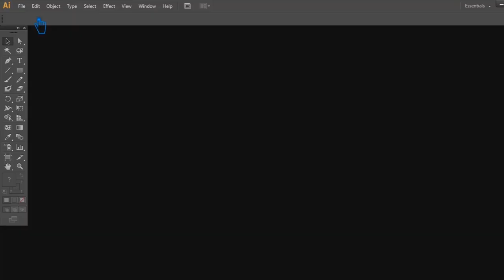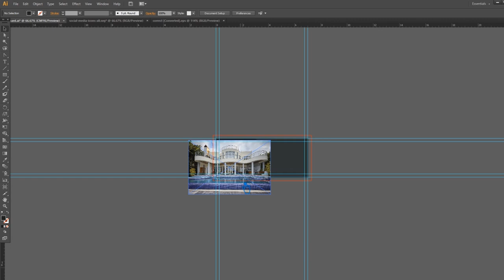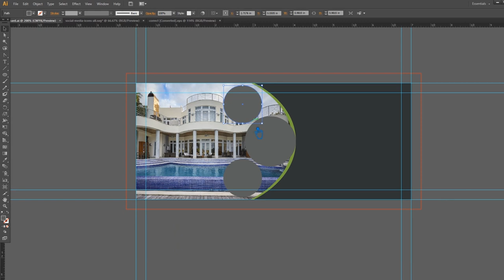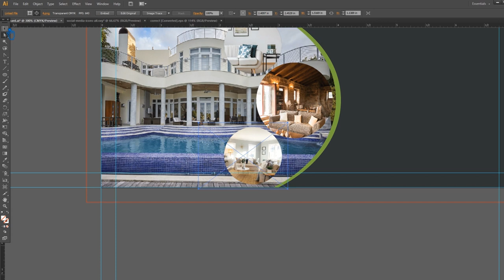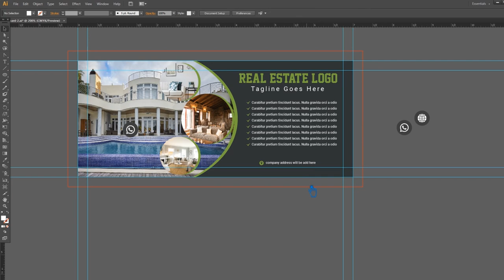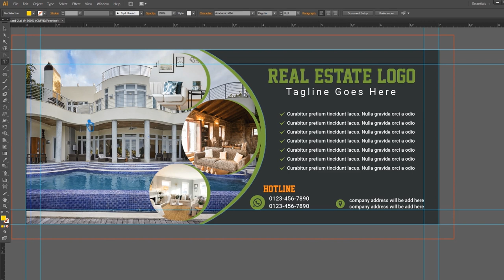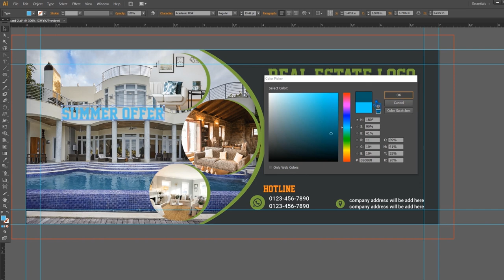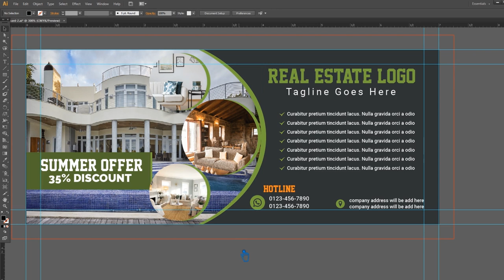How to Design A Billboard Illustrator | Billboard Design Tutorial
Welcome to my youtube channel, In this video I will show you how to design a billboard illustrator, billboard design tutorial, billboard advertising, how to properly billboard design in adobe illustrator tutorial.